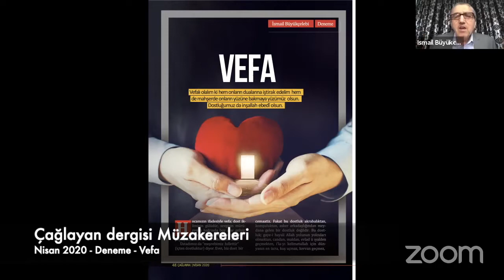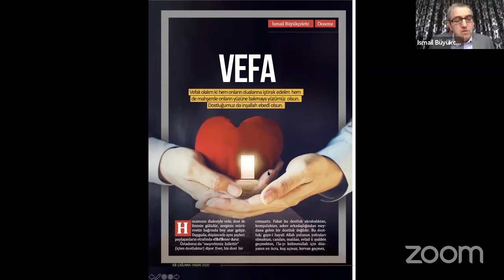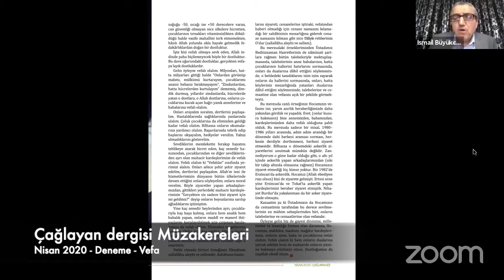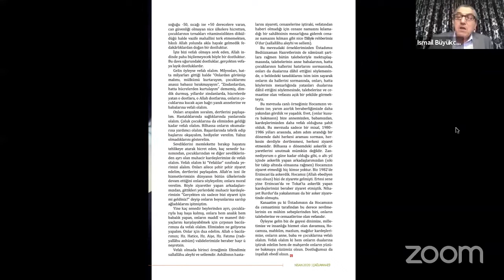Nisan 2020 - "Vefa" İsmail Büyükçelebi Hocamız ile Müzakere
Hocamızın ifadesiyle vefa; dost ikliminin gülüdür, sevginin mürüvvetin bağrında boy atar gelişir. Duyguda, düşüncede aynı şeyleri paylaşanların etrafında efil efil eser durur.